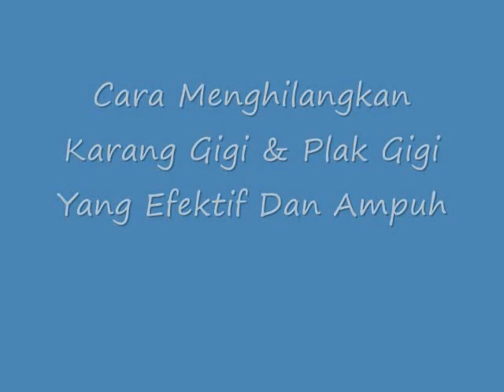LUAR BIASA!! Inilah Cara Menghilangkan Karang Gigi & Plak Gigi Yang Efektif Dan Ampuh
Cara Menghilangkan Karang Gigi & Plak Gigi Yang Efektif Dan Ampuh